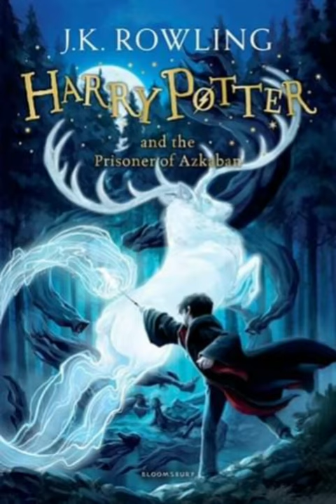harry potter: prisoner of Azkaban